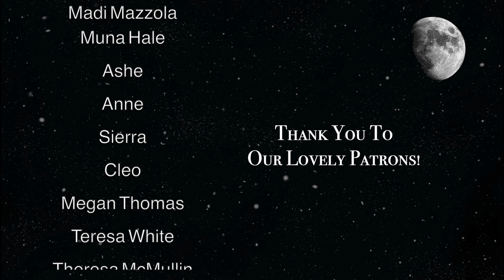94. When Jennifer Lawrence Met Nicholas Hoult *PATREON EXCLUSIVE SNEAK PEEK*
You may know him from playing narcissists like Tony Stonem on Skins or Emperor Peter III on The Great. You know her for playing Katniss Everdeen in The Hunger Games and receiving three nominations at the Academy Awards. It’s Nicholas Hoult and Jennifer Lawrence!

Back in the early 2010s, Nick and JLaw dated off and on for five years. We’re looking back on this oft-forgotten couple with run-ins from Miley and Liam, a bathroom milestone, and the woes of breaking up with a co-worker.